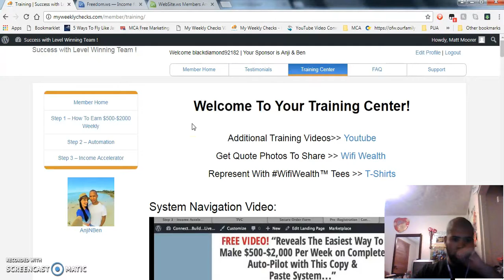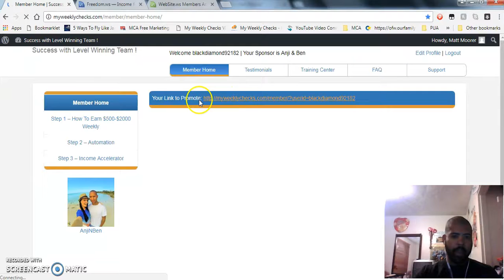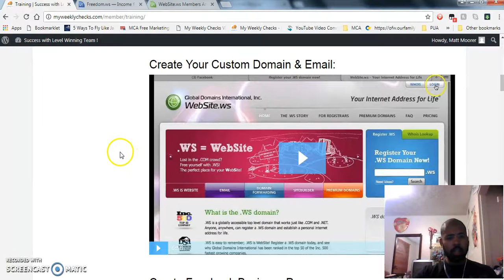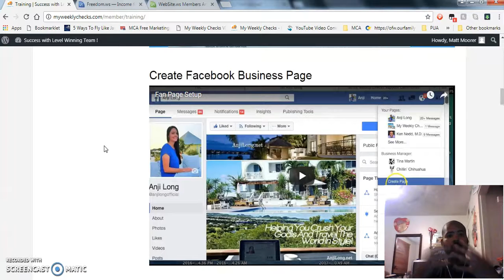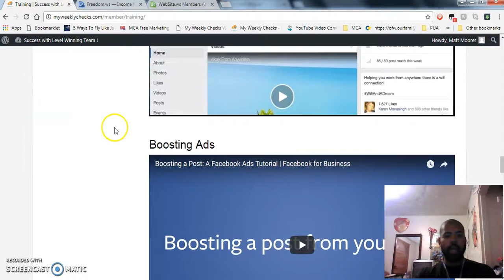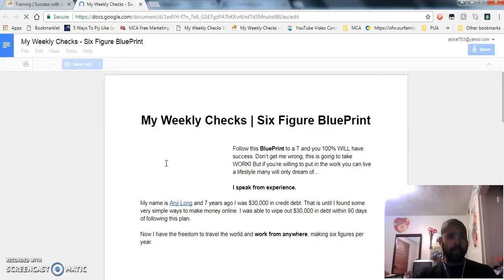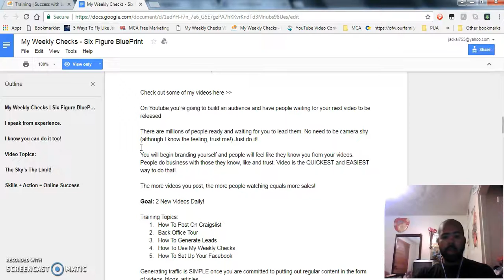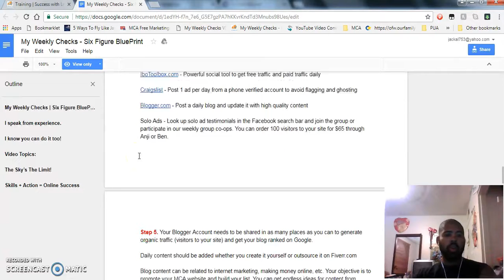My Weekly Checks Training Part 2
This is the second part of the My Weekly Checks training. This part is focused on what is in the Training Center and how to utilize it to explode your business.

MCA is a motor club that offers UNLIMITED ROADSIDE ASSISTANCE. In our most popular package ( MCA TOTAL SECURITY ) you will receive the following benefits as a customer:

100 miles of towing per day (per incident) 36,500 towing miles per year
500.00 for a rental car over a 7 day period (accidental coverage only)

Price: $39.90 Today & $19.95 every 30 days to remain an active customer

The $39.90 is 2 months of service in advance (First & Last Month) Please
keep in mind this is NOT A CONTRACT. Customers may cancel their accounts
at any time during normal business hours. When we say Unlimited, that means
MCA will cover you for 1 service call per day (per incident), every day of the year!

join motor club of america
motor clubs of america
national motor club of america complaints
what is mca motor club of america
motor club america
motor club of america chargebacks
mca motor club of america reviews
mca benefits
motor club mca